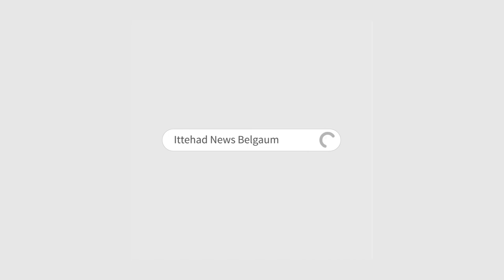ITTEHAD NEWS | BELGAUM NEWS | - JASHN E AZAADI - AZADI KE LIYE KURBANIYA DENEWALE NISHANE PAR KYO..?